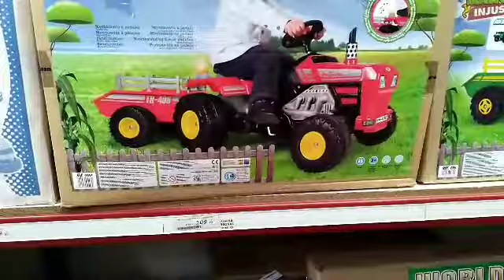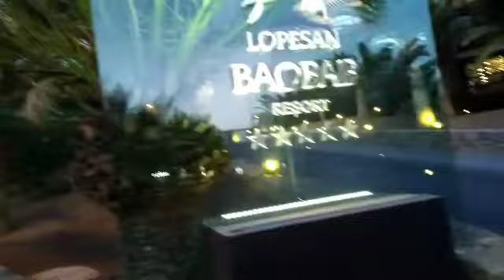Un frío que pela!!! /vlogs 52/churrys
Hoy empieza el frío del bueno y nos morimos de frío

Somos una familia Canaria. Con un hijo en común (Gabriel) y dos hijos por ambas partes. Por parte de (Soraya) mama, (sheyla y Ruben) y por parte de (Sergio) papa, (HAridian y Sergio).

Nos gusta mucho los paseos, las risas y estar sobre todo en familia. También nos encanta el deporte al aire libre.

Decidimos emprender este vlogs, porque nos encanta conocer gente de todos los lugares y conocer nuevas culturas y diferentes opiniones. Darnos a conocer y hacer amig@s de todo el mundo.

Esperemos que les encanten nuestros vlogs.!!!

COMO HAGO LOS VÍDEOS???
- móvil bq e6

PROGRAMA EDICIÓN DE VÍDEOS?
- power director